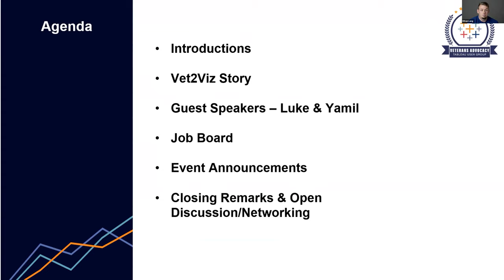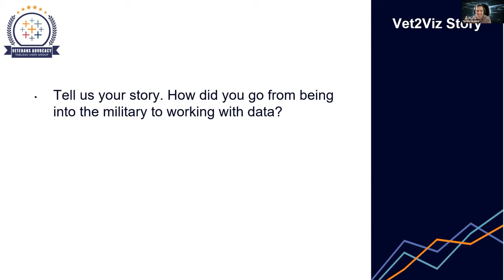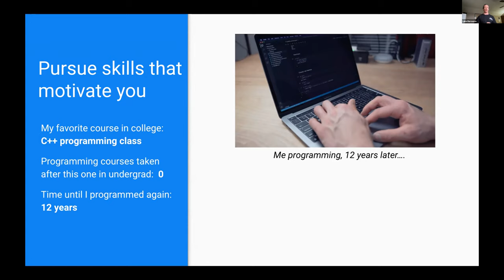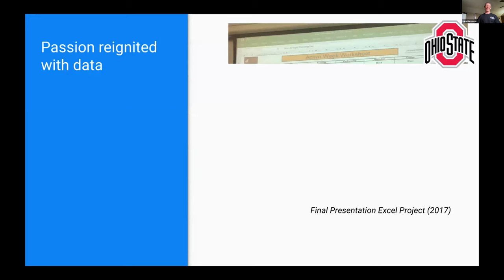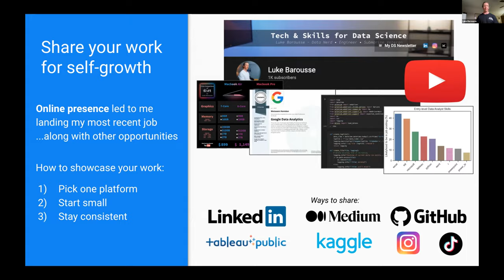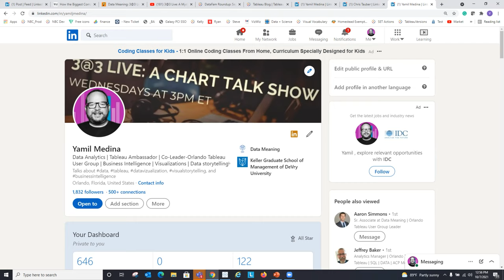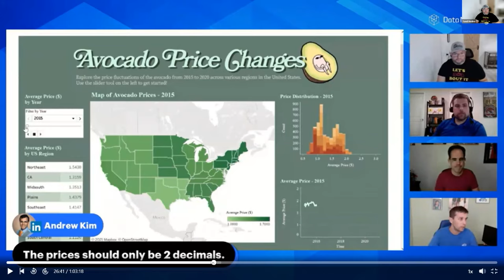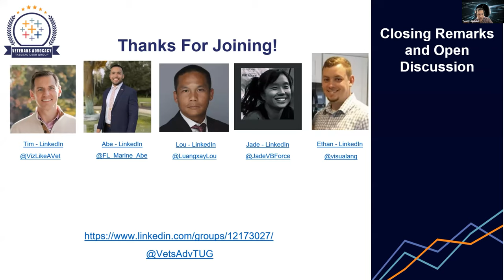Veterans Advocacy Tableau User Group - October 7, 2021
Agenda:
I. Vet2Viz Story
II. Career Path - Luke Barousse
III. Analyst Presentations & Feedback - Yamil Medina